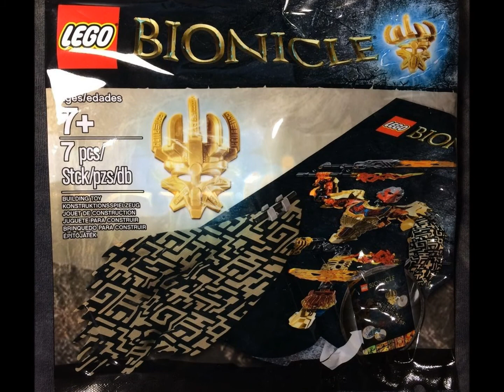Kopaka V2 Power - Up (71311)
Introducing Kopaka V2 Power - Up.
Combination of Kopaka Uniter of Ice and Melum Creature of Ice.